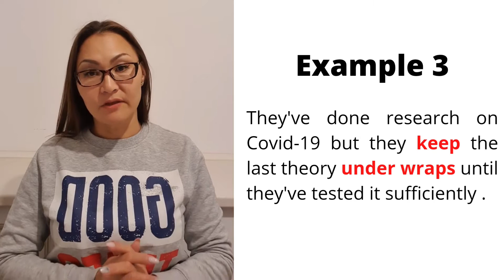KEEP IT UNDER WRAPS IDIOM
What do they mean if they say: KEEP IT UNDER WRAPS?
This is another way of saying "don't tell it to anyone, keep it secret/ concealed".
If you don't like when people annoy you with intimate questions keep your private life under wraps.